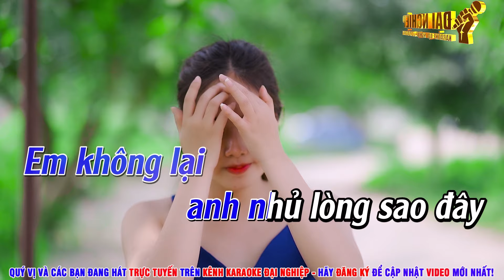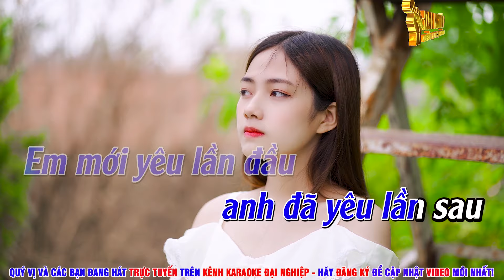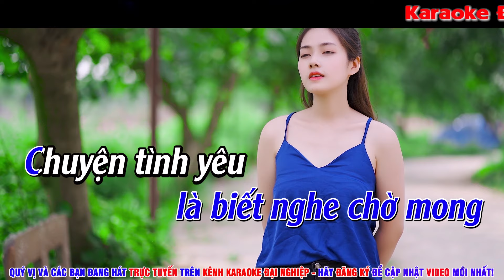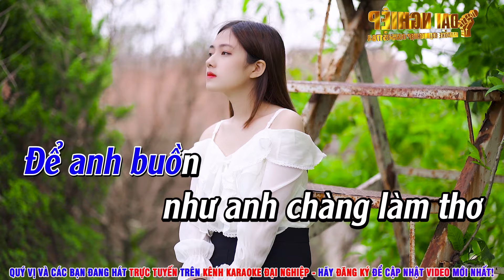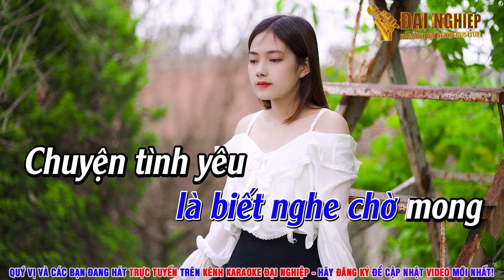Chuyện Hẹn Hò Karaoke Tone Nam Rumba Acoustic Nhẹ Nhàng Tình Cảm Nhạc Sống || Karaoke Đại Nghiệp